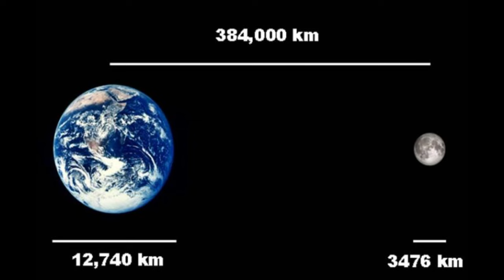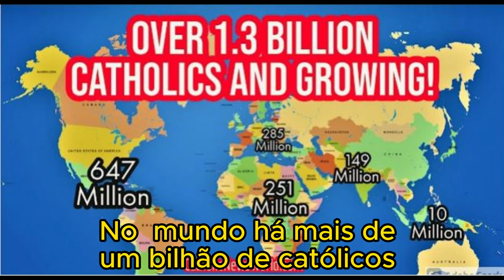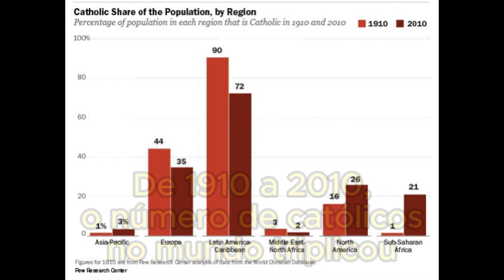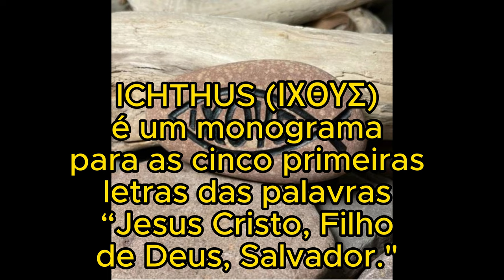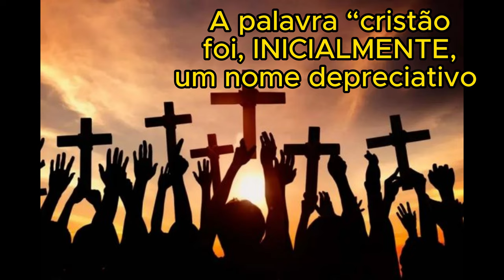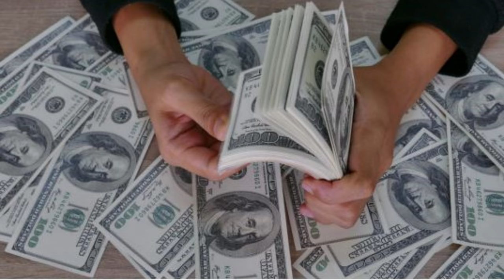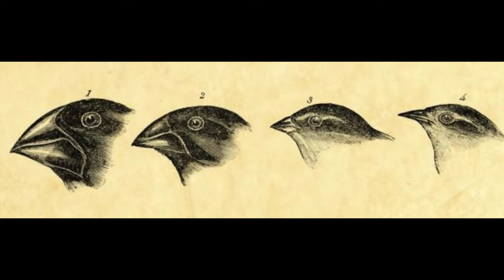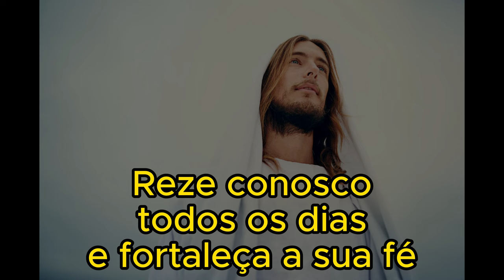Curiosidades Sobre a Igreja Católica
Olá meu irmão e minhã irmã! A paz!

Assistam ao vídeo sobre algumas curiosidades sobre a Igreja Católica.